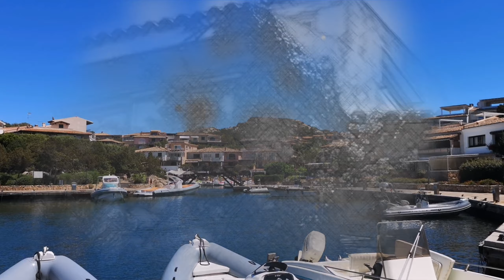Porto Rotondo | Sardinia | Italy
I am sharing a few snapshots from our trip im Sardinia, Italy last year.  Welcome to Porto Rotondo.